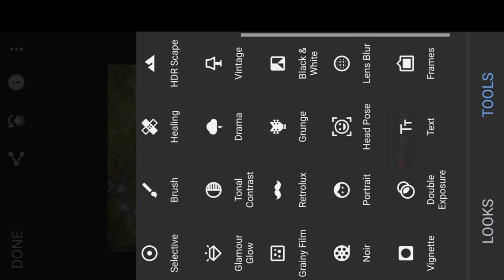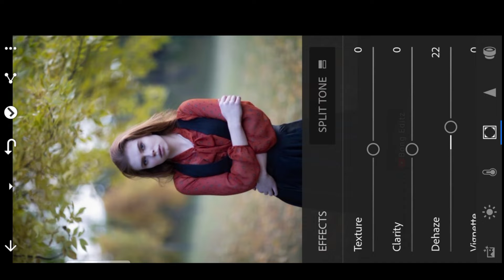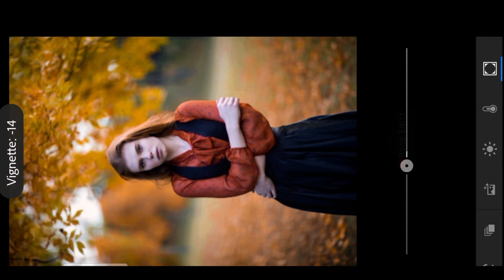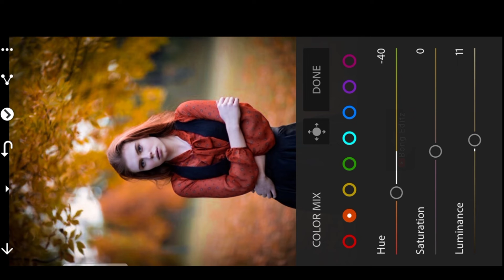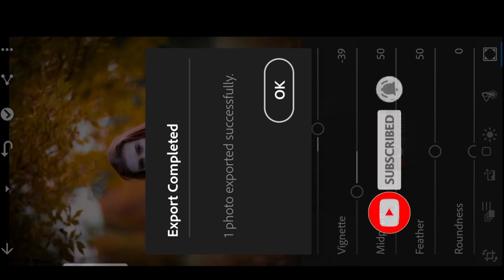Background changing in Snapseed | Lightroom (free Version) | Retouching